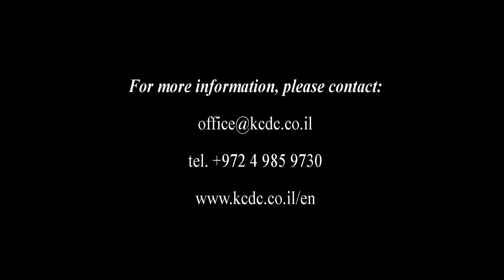'Lullaby For Bach' by Rami Be'er | Kibbutz Contemporary Dance Company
"The world changes.  It is destroyed and rebuilt.  Generations come…generations go.  But Bach’s music, like ‘Lullaby’, remains forever." - Rami Be'er

A Co-Production with The Movimentos Festival of Wolfsburg, Germany

Choreography, Stage Design & Lighting: Rami Be’er
Sound Editing: Rami Be’er, Alex Claude
Narrator: Eli Gorenstein
Costume Design: Rami Be’er, Lilach Hatzbani
Rehearsal Director: Nitza Gombo
Assistant Sound Editor: Eyal Dadon
Video & Editing: Sagi Zamoschik of Smovie.co.il

Yoni Avital
International Director